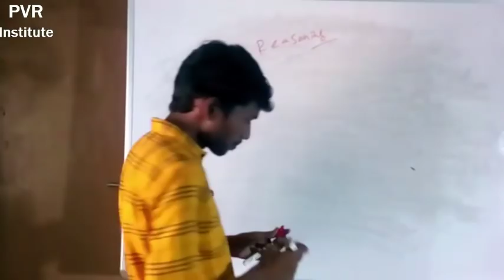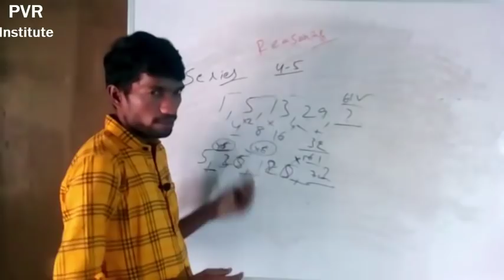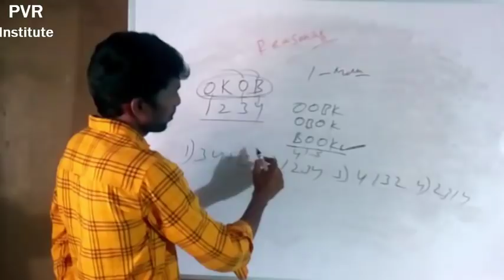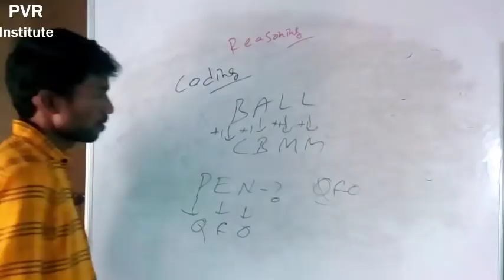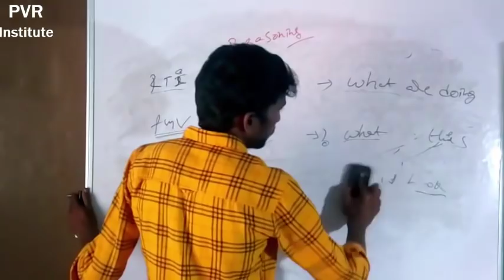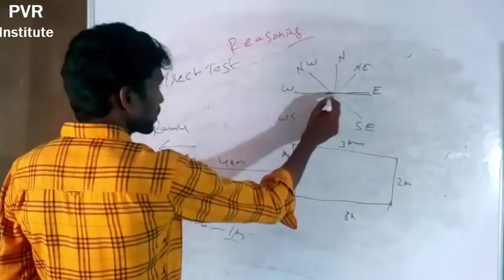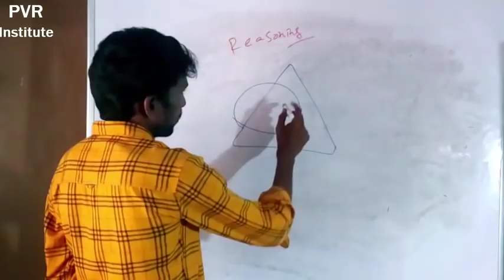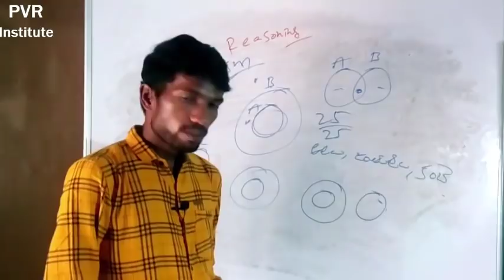Reasoning For AP Constable Prelims || PVR Institute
Reasoning Short cuts In Telugu

All Academic Exams :

10thclass
Instermediate
Degree
Politechnic
Engineering etc

All Entrance Exams :

EAMCET
POLYCET
TTC
IIT JEE
NEET
ECET

Subjectwise Classes :

Arthemetic Classes
SpokenEnglish Classes
Aptitude Classes